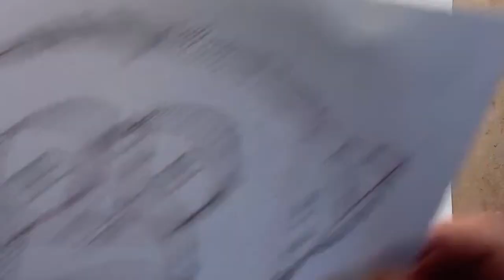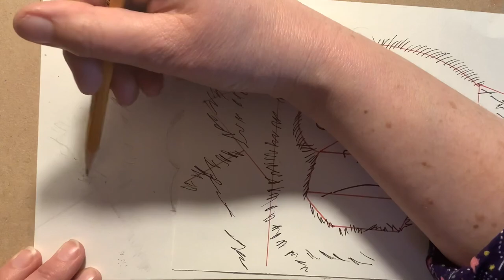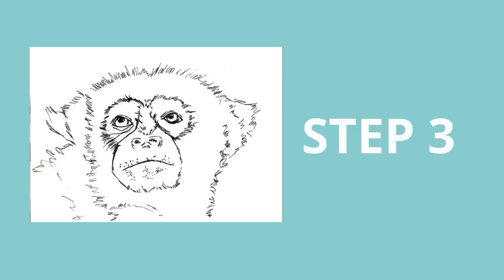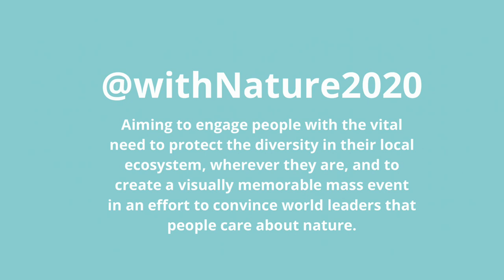How to draw a Northern Muriqui Monkey - @withNature2020 for BRAZIL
Draw the Northern Muriqui  – or woolly spider – monkey. Children across Brazil, where the Northern Muriqui monkey lives – will be drawing it too. Everyone who sends in a picture can see them displayed online as part of the withNature2020 project on 22 May – the international day for biodiversity, when we’re going to create a tapestry of species across the world.

The idea of this film is to encourage you to contribute to withNature2020, a collaborative art project which is going to generate giant images of endangered species at different locations across the world on 22 May. Why is it doing that? Well, the project wants to get people thinking and talking about biodiversity because at the moment we are losing species far too fast, at 100 to 1000 times the rate at which we have naturally lost them. It’s happening for a variety of reasons, but this monkey exemplifies one of the principal ones – and that is habitat destruction. With an increasing number of humans on the planet, there’s more demand for land – for people to live on and also for agriculture. Where the Northern Muriqui lives, more than 85% of the Atlantic Forest has been cut down already. Luckily for this monkey, there is a fragment of remaining forest which is protected from logging, because of the foresight of a coffee farmer who realized that the forest was important for his crop in terms of assuring water supply and decided to preserve it. Within that protected area, the population of monkeys has
increased from 50 to 350, a seven fold increase, more than trebled since the early 1980s, showing that populations can begin to recover when they are given the chance. But the battle isn’t over yet, the Northern Muriqui is still considered to be critically endangered, so in Belo Horizonte – a city near to the remaining pockets of forest where the monkey still lives –they want to create a giant image of the monkey for withNature2020. They had hoped to do this in reality, but the city was recently locked down so the image will be digital. Every picture becomes a pixel in the giant image and each one counts, so thank you for your support.

We're going to draw the Northern Muriqui Monkey as part of a special art project that is trying to remind the world of the value of all the plants and animals that make up the biodiversity of this planet, and why we should try and protect this species.  You can learn more about the project - withNature2020 - on social media, @withNature2020.

Thanks for drawing the muriqui monkey; you might just help keep it alive.

In the video Joanne talks about a TED talk on the Muriqui monkey, you can find that